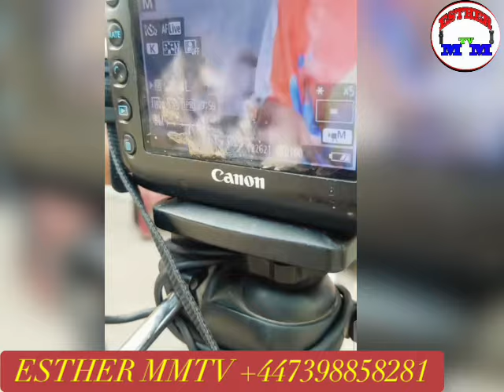NANI ALINGI ABOMELA MIMIE KABONGO LIBALA?💔😱👈 MIMIE A CŒUR💓AUVERT TROP CEST TROP LIBALA EZA PASI